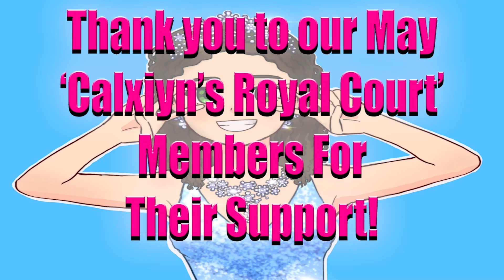With A Wham, Bang, Kaboom?! Shadows House Episode 6 Reaction & Review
Shadows House Episode 6 REALLY gave us best boy John and best girl Rum/Ram. Rum/Ram got an amazing character moment, and I love seeing how John brings out a lot of Kate's personality! There is also some interesting stuff going on with Edward... was he speaking to his Shadow? I also have a brand new theory about Emilico's origins, so you won't want to miss this theorizing session, as well as my reaction and review!

The Review portion of this video was edited by Kyublitz! Here are some places to find them Twitter YouTube